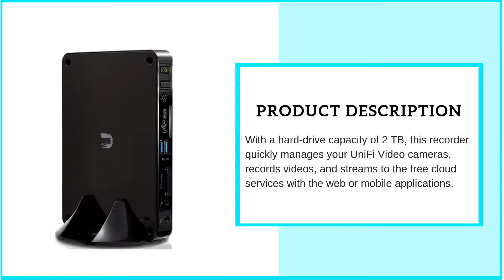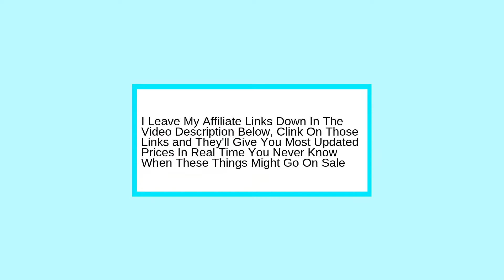Ubiquiti Networks Network Video Recorder | Network Video Recorder - New Version With 2TB Hard Drive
This video is all about Ubiquiti Networks Network Video Recorder and this Network Video Recorder one of the main features are With a hard-drive limit of 2 TB, this recorder rapidly deals with your UniFi Video cameras, records recordings, and streams to the free cloud administrations with the web or portable applications

The NVR UniFi Video Recorder from Ubiquiti Networks is a fitting and-play recording apparatus for your UniFi Video cameras. With a hard-drive limit of 2 TB, this recorder rapidly deals with your UniFi Video cameras, records recordings, and streams to the free cloud administrations with the web or versatile applications. You can record as long as 700 hours of video at 1080p with choices for full-time or movement activated account.

Natural Management Software

The UniFi NVR Video Recorder is pre-introduced with UniFi Video programming for snappy and simple sending. It deals with the UniFi Video Cameras and records video as per rules set up in the product. The UniFi Video programming highlights a progressed UI and broad list of capabilities, including custom movement recognition zones, occasion accounts, email alarms, live view checking, plate the executives and examination.

Versatility

This Video Recorder promptly oversees and records video from up to 20 cameras.

Fitting and Play Installation

The UniFi NVR Recorder includes a setup wizard for a simple arrangement. Its pre-introduced UniFi Video programming consequently identifies cameras for quick organization.

Ubiquiti Networks Network Video Recorder's Some QnA's

Question: Does the product on this incorporate movement discovery for zones that you pick?
Answer: Yes, you can characterize a zone where the movement will either trigger an alarm or record or both.

Question: Can I utilize different makers cameras with this nvr?
Answer: No, they just work with this NVR or Standalone

☑ 2tb network video recorder features
✔ You can record as long as 700 hours of video at 1080p with alternatives for full-time or movement activated account
✔ The UniFi NVR Video Recorder is pre-introduced with UniFi Video programming for brisk and simple sending.

This video is about:
Ubiquiti Networks Network Video Recorder
Network Video Recorder
New Version With Much Larger 2TB Hard Drive
2tb network video recorder
Ubiquiti Networks nvr